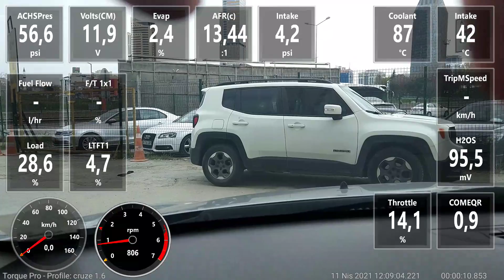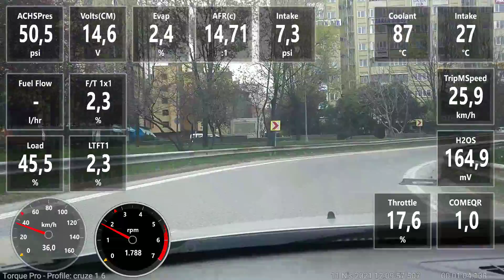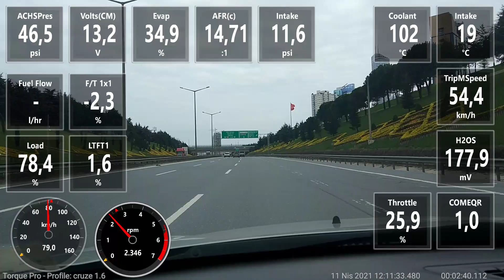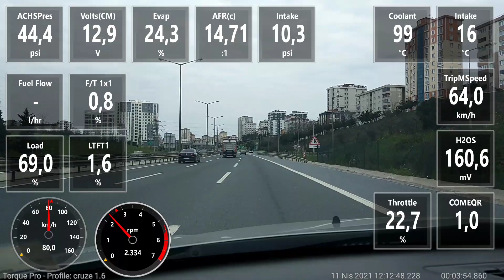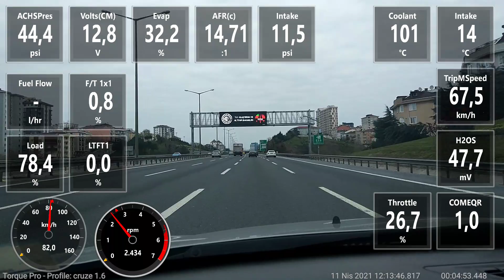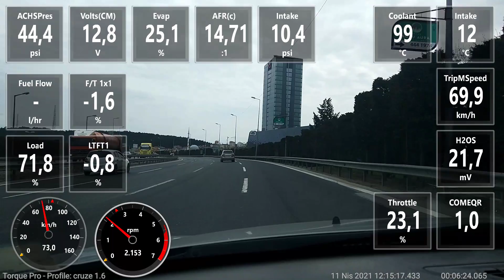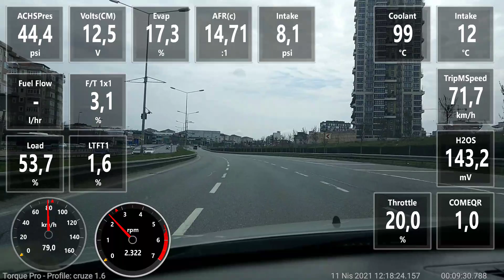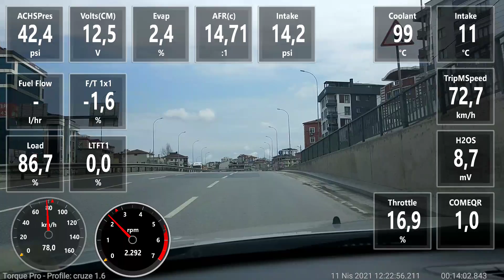Yasaklı Günde Yakıt ekonomisi | 31,5 Psi lasktik basıncı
Vertiga tedavisi sonrası eve dönüş. Tüketim 6,1 litre çıkmıştır